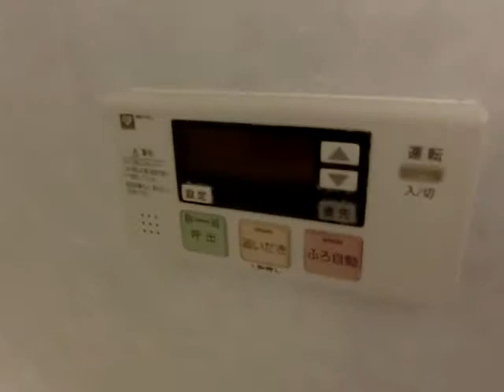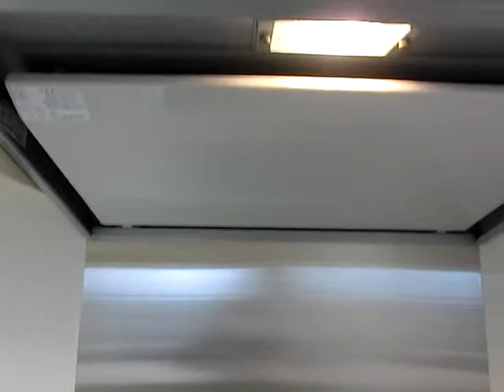カスタリアタワー長堀橋 3LDK Mタイプ 80.6㎡ 編集前